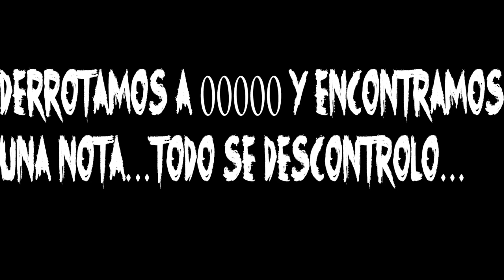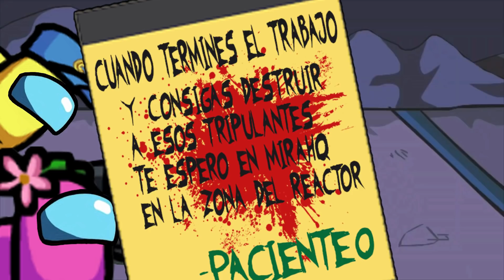😱DESCUBRO la NUEVA FORMA de MILL1TY el IMPOSTOR DESTRUCTOR en AMONG US (MI HISTORIA⚠️) | mapaxe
⚠️Continuamos con la historia y descubrimos la nueva forma de Mill1ty el impostor destructor en among us, se transformo en algo increible...!!!
Creador de Mill1ty: owmander
Creador de la nueva forma de Mill1ty: mapaxe